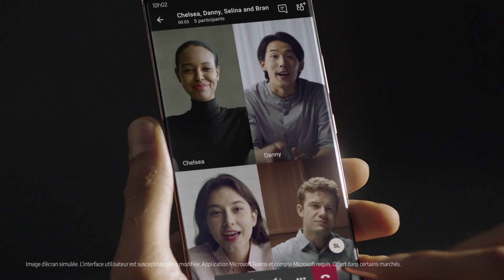Galaxy Note20 5G et Note20 Ultra 5G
La puissance de travailler.

La puissance de jouer.